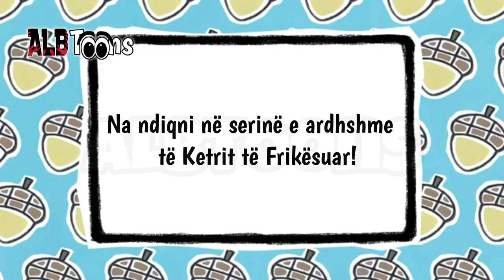Ketri i Frikësuar Episodi 4 - Dubluar në Shqip